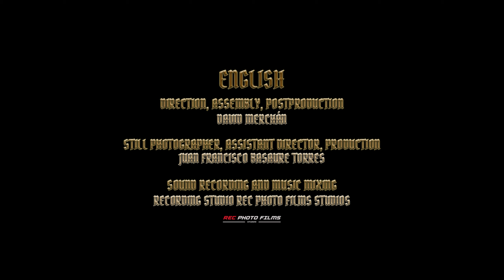Videoclip - Polina Chistova - Earth by Takatsugu Muramatsu (Trailer)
Trailer del segundo videoclip realizado para Polina Chistova.

¡Video disponible en su canal de YouTube!

CRÉDITOS VÍDEO/VIDEO CREDITS:

ESPAÑOL
Dirección, montaje, postproducción: David Merchán
Foto Fija, Ayudante de dirección, producción: Juan Francisco Basaure Torres
Estudio de grabación y mezcla: Estudio de grabación REC PHOTO FILMS STUDIOS

ENGLISH
Direction, assembly, postproductión: David Merchán
Still photographer, Assistant director, production: Juan Francisco Basaure Torres
Sound recording and music mixing: Recording studio REC PHOTO FILMS STUDIOS